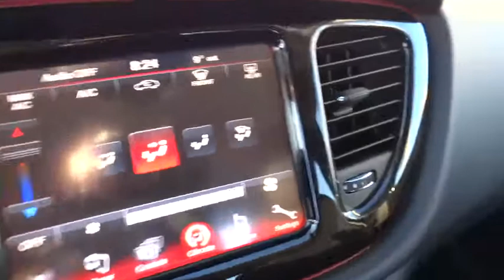2015 Dodge Dart Bourbonnais, Kankakee, Chicago, Joliet, Orland Park, IL 5441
2015 Dodge Dart

Taylor CDJR
1497 Illinois 50